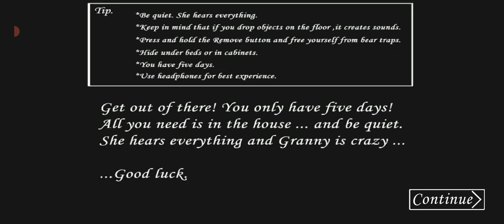Granny Revamp French Mod Full Gameplay Revamp Verison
Granny Revamp By @OmGi010 Granny French Mod @Y4ndu17